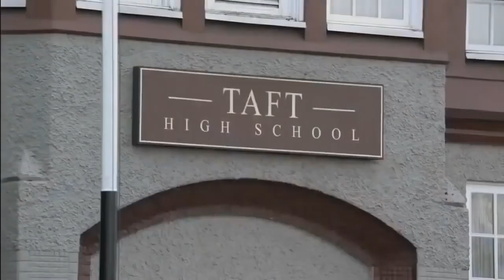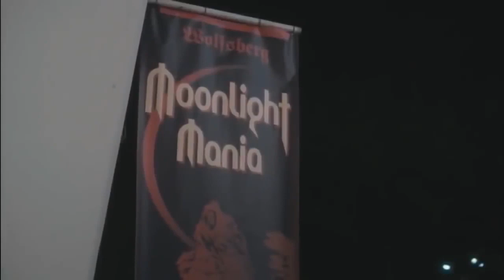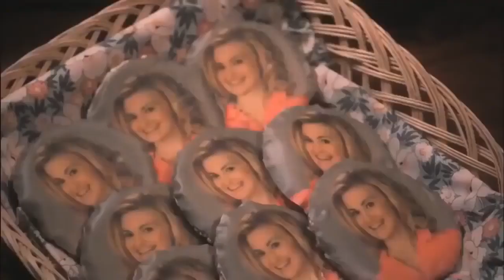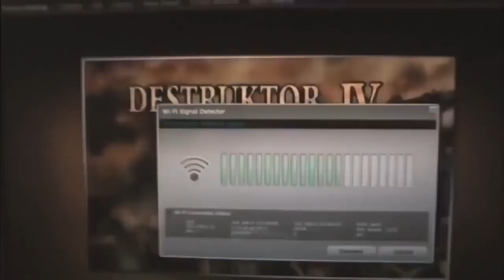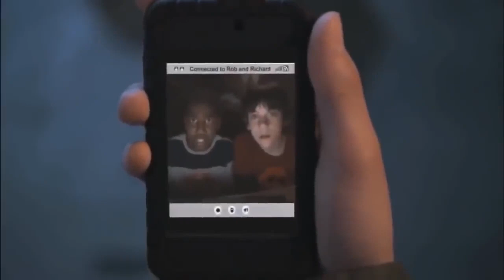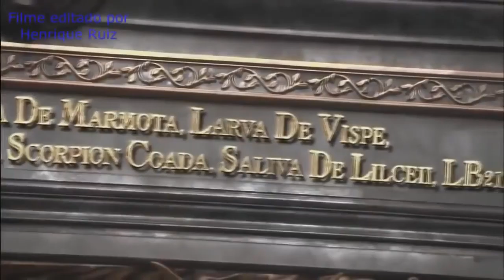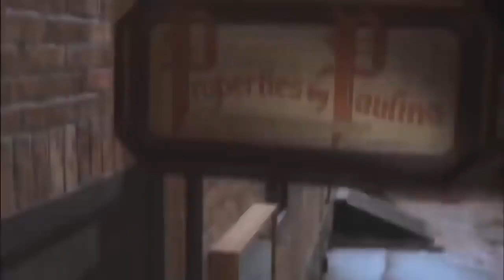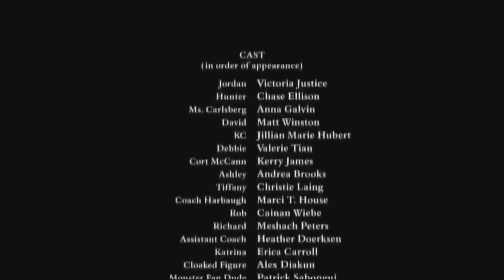Filme Completo Dublado HD Castelo do Medo! Muito bom!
Nome do filme e Sinopse fixado no topo dos comentários.

Se voce já tá inscrito muito bem vindo. Desde já  meu muito Obrigado!